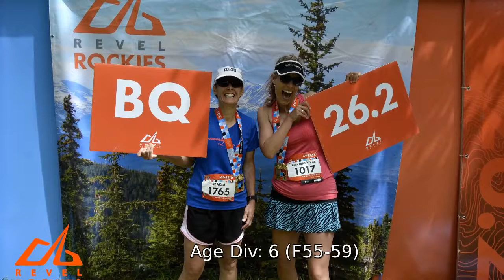2017 REVEL Rockies Marathon: Marla Nosan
Marla Nosan in the 2017 REVEL Rockies Marathon.